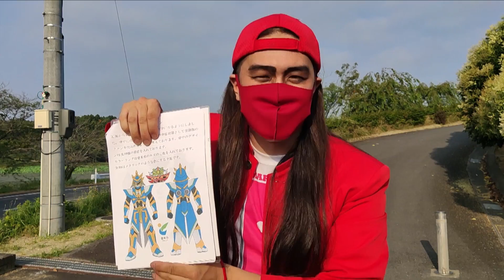【オンライン夏祭り】登米内～TOMENAI～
登米内～TOMENAI～
歌：To米shi

オンライン夏祭りfrom登米２０２１でMVPに輝いたTo米shi。
郷土愛溢れたロックをお届けします！